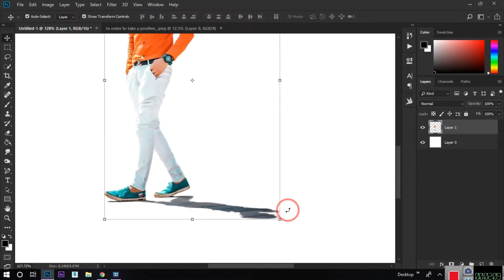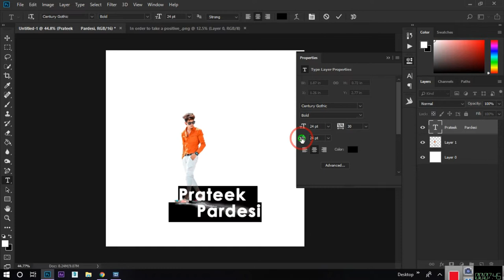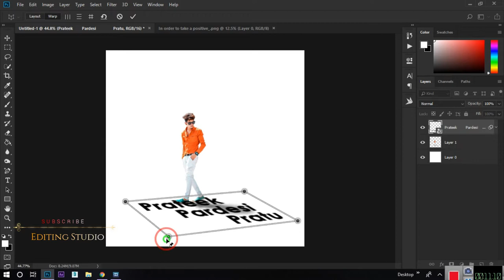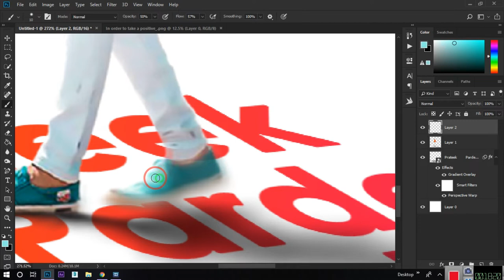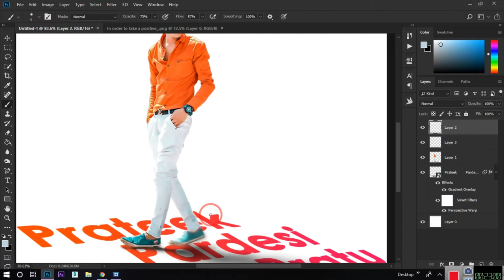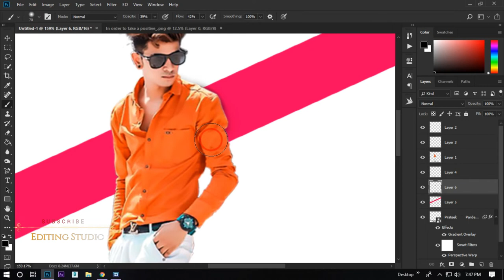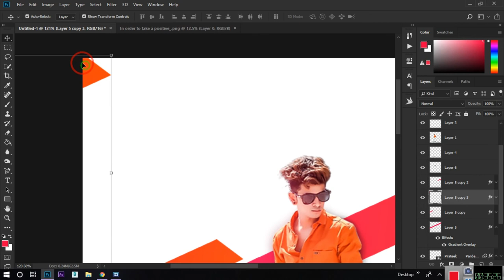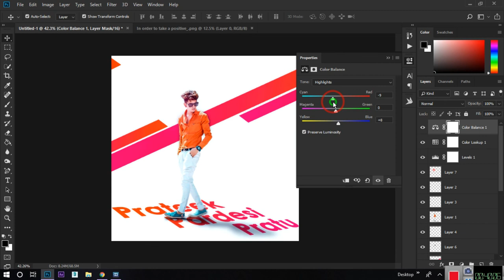E-Commerce Banner DESIGN with Perspective Warp in Photoshop CC 2019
In this video i am learned you how to edit in your photo. please follow step by step.
by editing studio.

photo model: Prateek Pardes Pratu

e_commerce banner design and perspective warp work in photoshop cc 2019